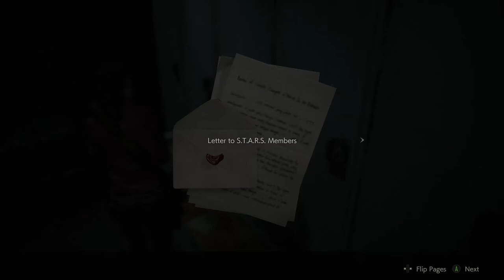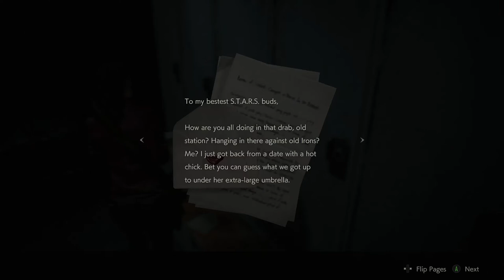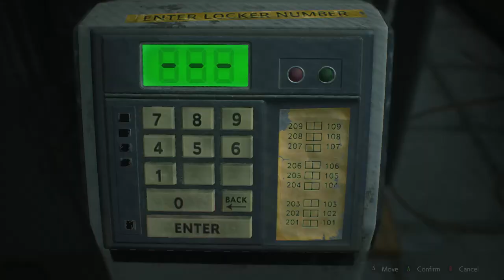Yoke Plays... Resident Evil 2 Remake (Claire A) Part 7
Survival is the name of the game in this video... well it's actual Resident Evil 2 but you know what I mean.